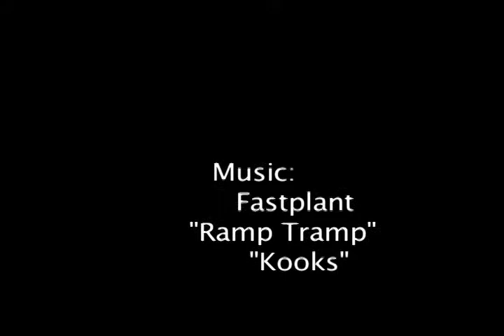Get Real Halloween Sk8contest / Nick Corrigan at Wilson Sk8park tbm 2015